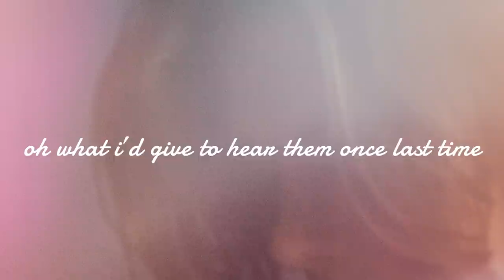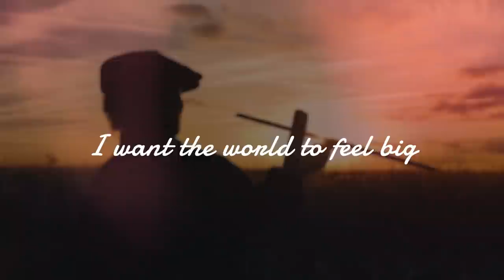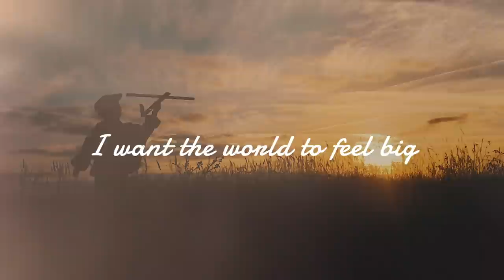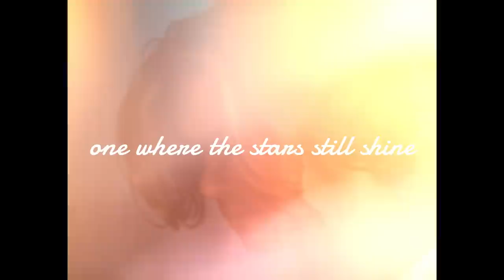Joel Adams - A Big World (Lyric Video)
Debut EP OUT NOW: smarturl.it/joeladamsep

Thank you for all of the love and support on this one. 🖤It means so much!